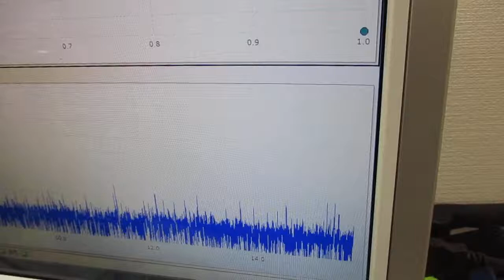メガヘルツの超音波発振制御技術